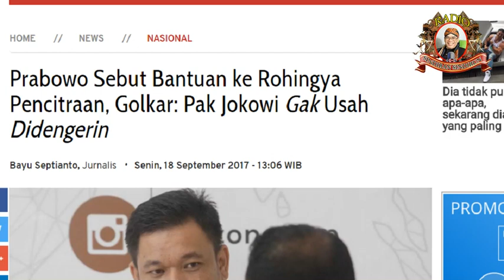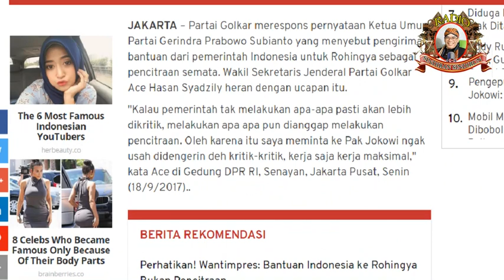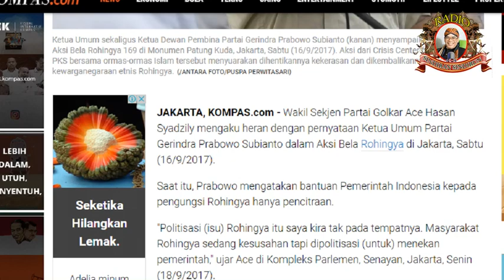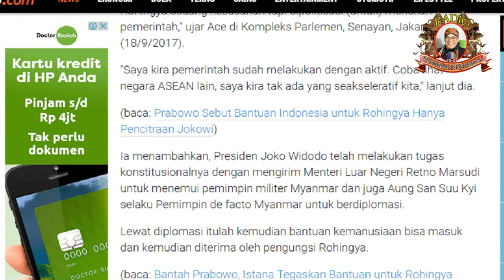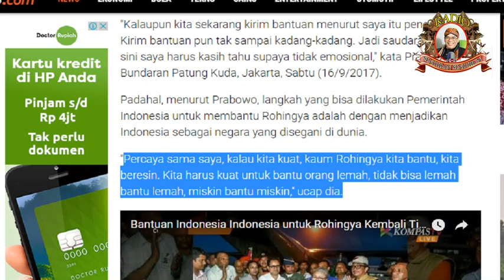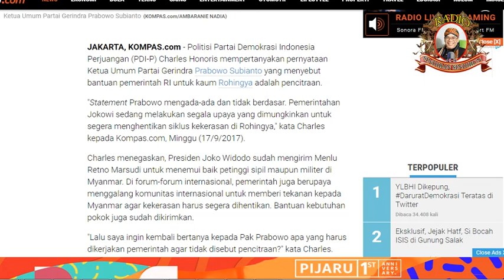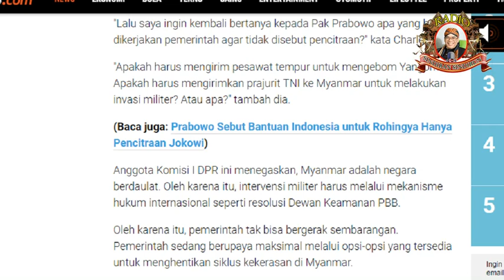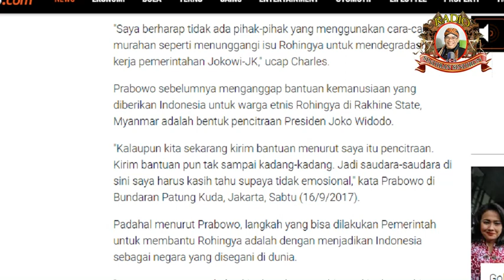Prabowo Sebut Bantuan ke Rohingya Pencitraan, Golkar Pak Jokowi Gak Usah Didengerin